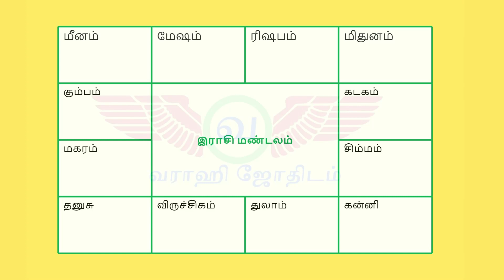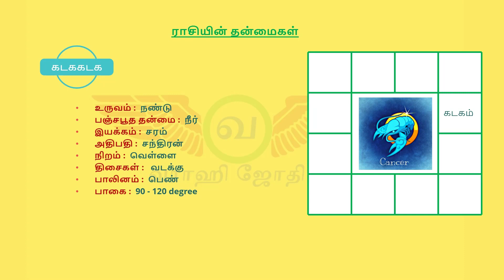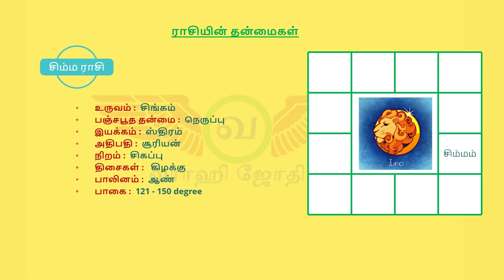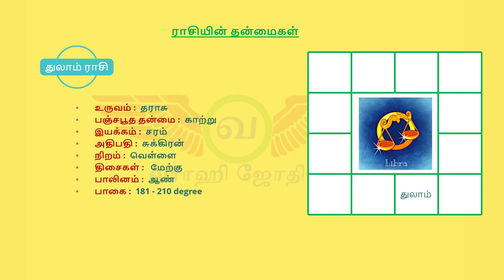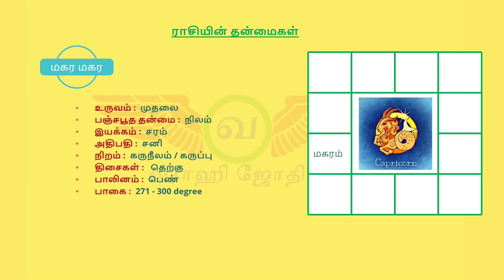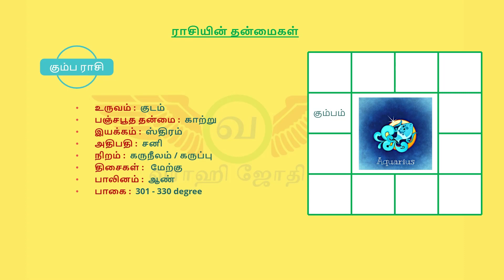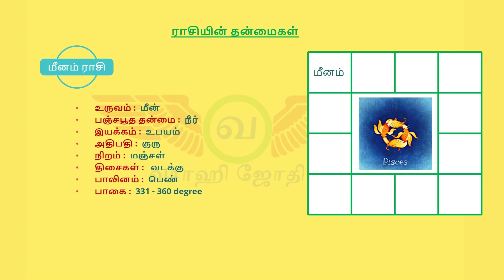12 ராசியின் தன்மைகள் - அடிப்படை ஜோதிடம் Characteristics of Rashi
இந்த பதிவில்  12 ரசிகளுக்கான தன்மைகள் (Characteristics of Rashi) தெளிவாக சொல்லப்பட்டுள்ளது.
மேஷ ராசியின் தன்மைகள்
ரிஷப ராசியின் தன்மைகள்
மிதுன ராசியின் தன்மைகள்
கடக ராசியின் தன்மைகள்
சிம்ம ராசியின் தன்மைகள்
கன்னி ராசியின் தன்மைகள்
துலாம் ராசியின் தன்மைகள்
விருச்சிக ராசியின் தன்மைகள்
தனுசு   ராசியின் தன்மைகள்
மகர ராசியின் தன்மைகள்
கும்ப ராசியின் தன்மைகள்
மீனம் ராசியின் தன்மைகள்